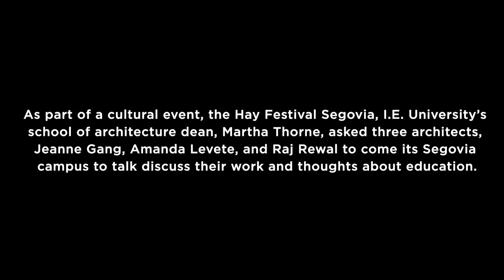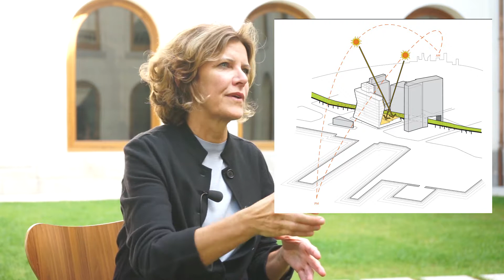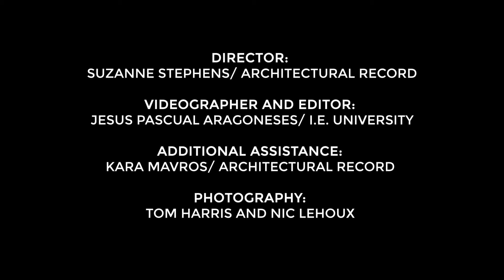Jeanne Gang Discusses the Newly Completed Solar Carve Tower in New York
During a conference at the School of Architecture of IE University with Hay Festival Segovia, Jeanne Gang—founding principal of Studio Gang—talks to RECORD about her Solar Carve project in New York.